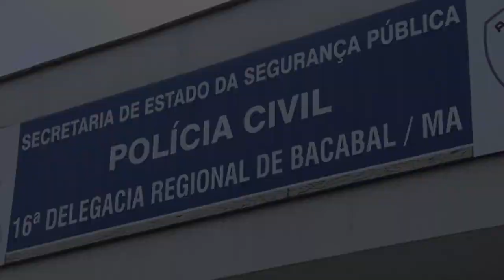MAT RAY LIMA HENRIQUE PRESO NO PARÁ POR ASSASSINAR COMPANHEIRA EM BOM LUGAR 30 08 23